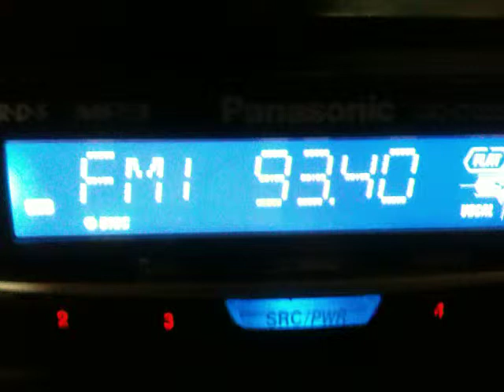NARODNI iz Zenice, 93.4 MHz - Prijem u Slavonskom Brodu